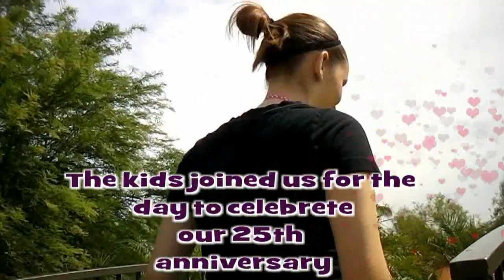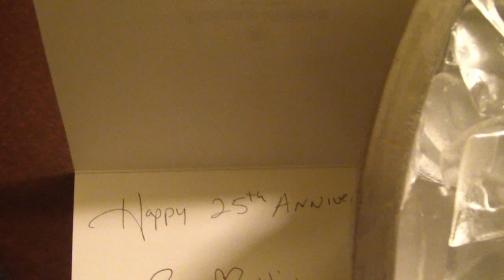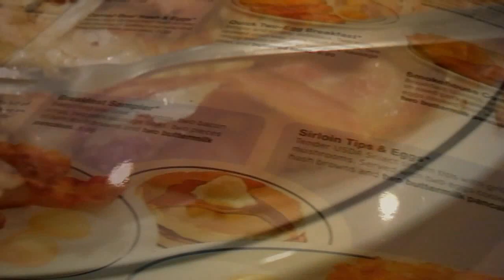The Pointe Hilton Resort 7-12-2013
In honor of our 25th year wedding anniversary we once again visited the Pointe Hilton at Squaw Peak for some relaxation. The kids joined us for the day and a good time was had by all.